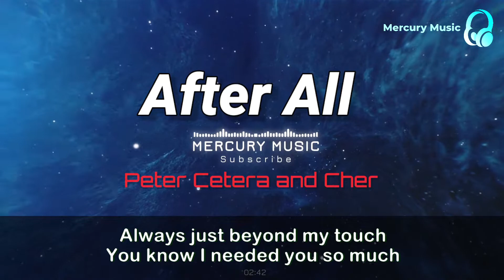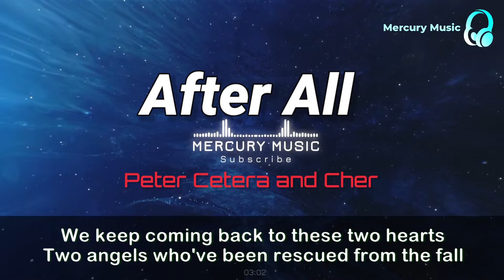After All - Peter Cetera and Cher | Lyrics | Mercury Music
Welcome to  Mercury Music Channel🎤